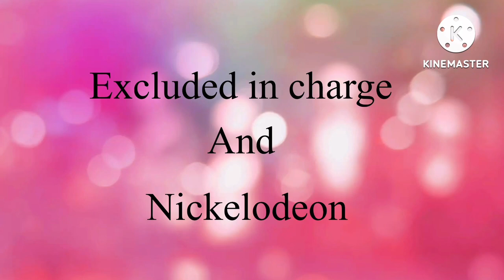19 Characters Show And Friends Episode 2 Social Skills Lesson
This is my 443rd video of the 19 characters show! Hope you like it!